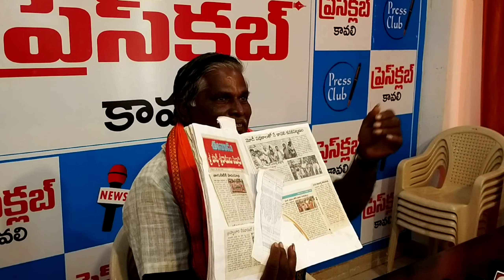బిజెపి మహిళా నేత పద్మావతి శ్రీదేవి పై సస్పెన్షన్ ఎత్తివేయాలి.. రామ్ రెడ్డి కృష్ణారెడ్డి డిమాండ్DEN